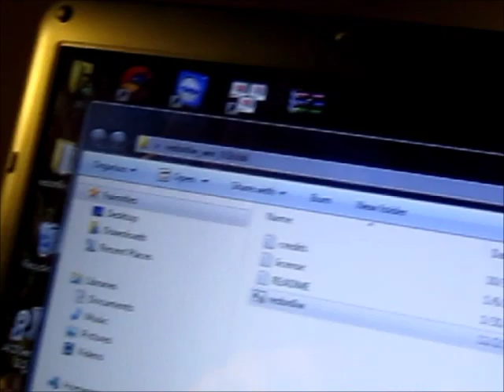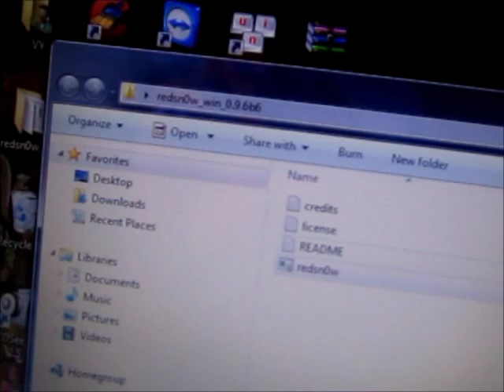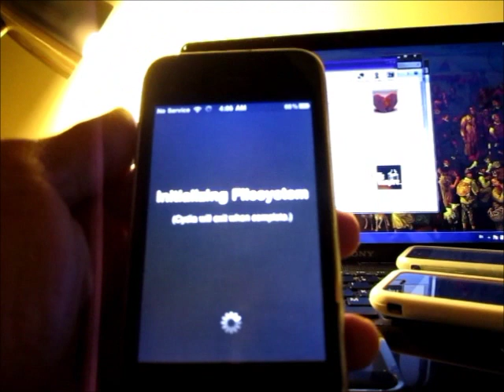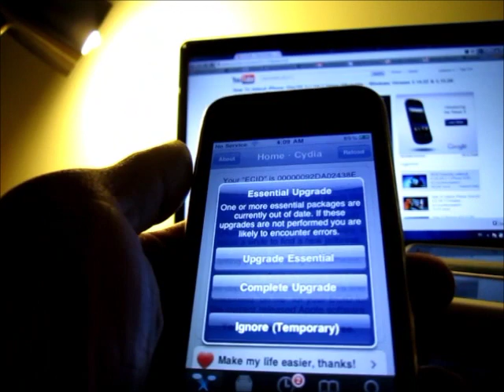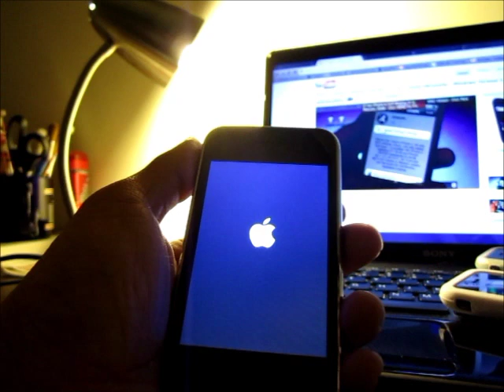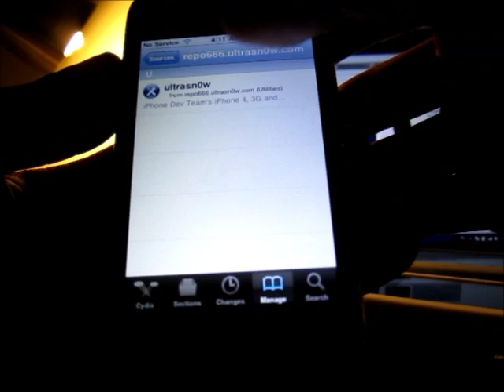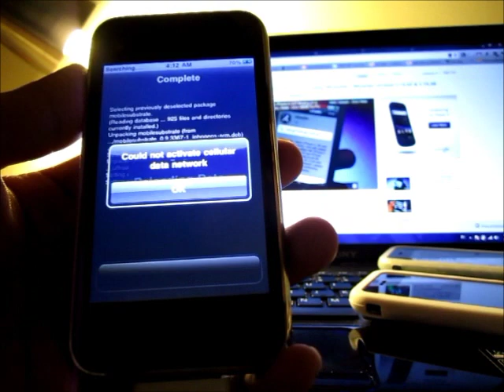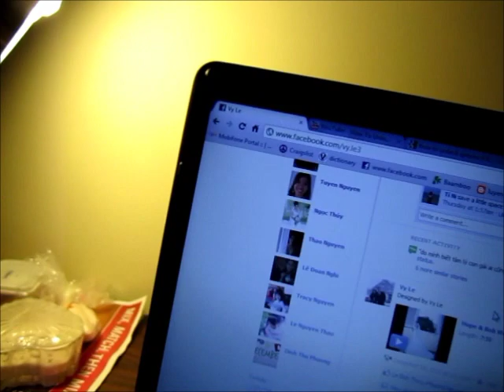Huong Dan Unlock iphone 4, 3GS, 3G, iPod touch firmware 4.2.1 phan 2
Huong Dan Unlock Iphone 3gs, 3G firmware 4.2.1 phan 2
Bài viết của tôi: